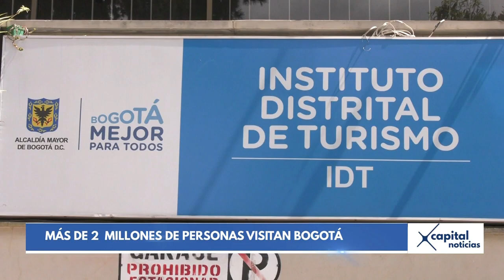Bogotá, el mejor destino turístico en enero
Bogotá recibe entre diciembre y enero más de dos millones de turistas para disfrutar la gastronomía, su arquitectura e históricos lugares y museos.